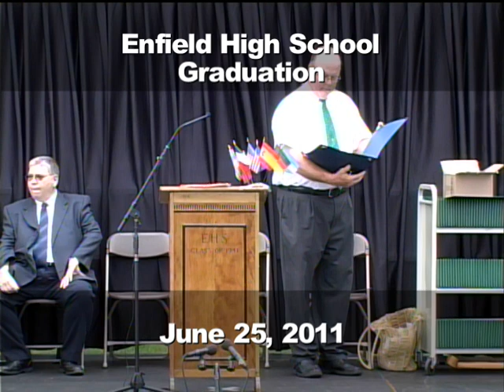2011 Enfield, CT High School Graduation